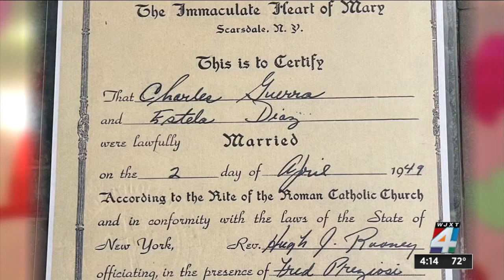Jacksonville couple celebrates 75 years of wedded bliss